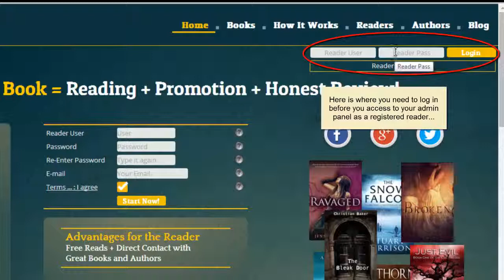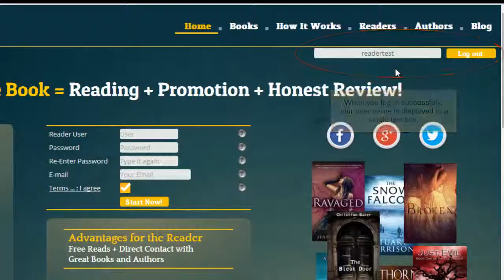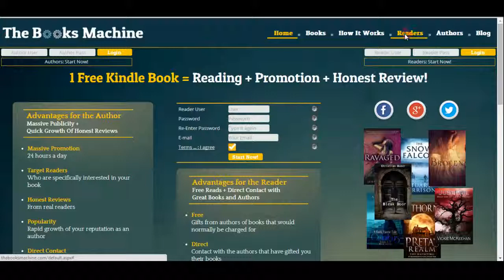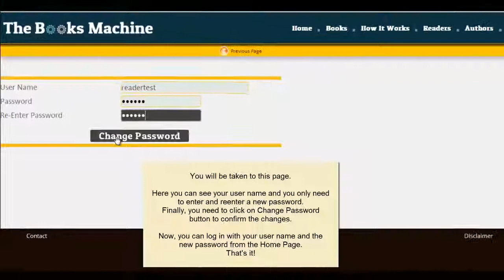The Books Machine | Readers Login Help